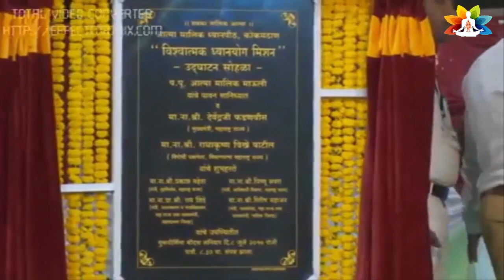Chief Minister Devendra Fadnavis Speaking at Atma Malik Mohostav 2017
Chief Minister Devendra Fadnavis at Atma Malik Mohostav 2017|| Atma Malik Dhyanpeeth
Note:-
This video is intended to be used by the public for viewing and retrieving of information only. Unauthorized attempts to upload or change information on this service are strictly prohibited and may be punishable under the Computer Fraud and Abuse Act of 1986.
The content is protected by copyright and other restrictions
We have copyrights of our Organisation, Vishwatmak Jangli Maharaj Ashram Trust, Kokamthan. Registration No- A-109066/2014. Registered at copyrights office, Government of India.
We also have TradeMark for logo used in video under Trade Marks Act, 1999. Trade Marks No:- 2604341